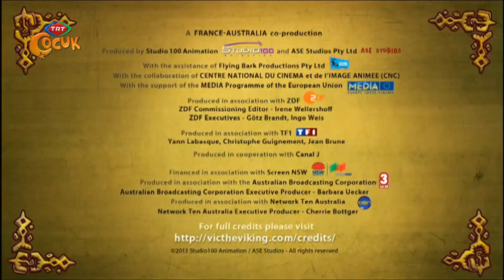Vikingler 39.Bölüm Deniz Kızının Şarkısı TRT ÇOCUK